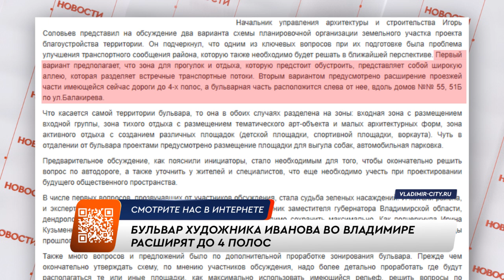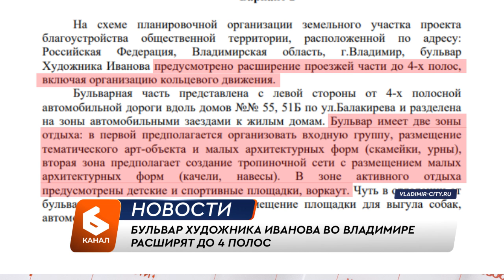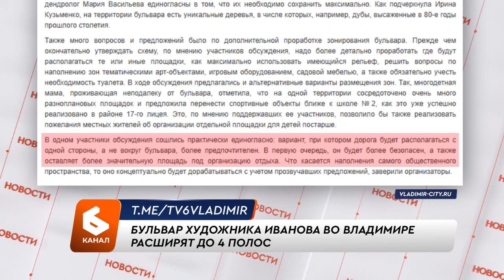Бульвар художника Иванова во Владимире расширят до 4 полос